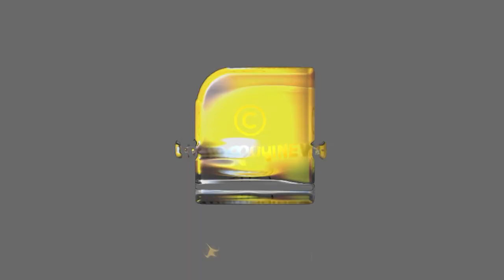ഇന്ത്യൻ പാർലമെന്റ് ആക്രമിക്കപ്പെട്ടിട്ട് ഇന്നേക്ക് 20 വർഷം | Indian Parliament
ജനാധിപത്യത്തിന്റെ ശ്രീകോവിൽ കളങ്കപ്പെട്ടിട്ട് ഇന്നേക്ക് 20 വർഷം | Indian Parliament